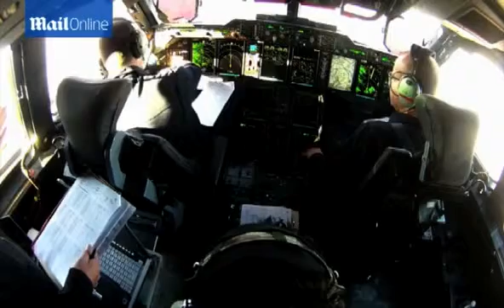A400 creates ash cloud to help test the new ash detector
See how the team created an ash cloud from aboard an A400 to test the AVOID (Airborne Volcanic Object Identifier and Detector) system.